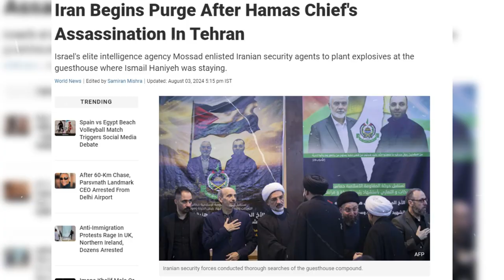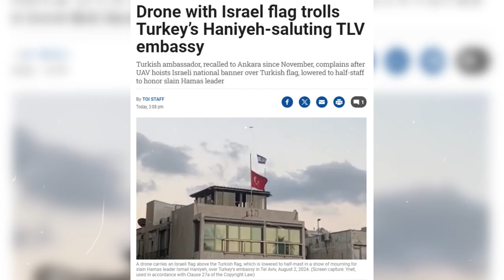Situation Becomes Tense As Iran Determine To Take Revenge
In an interview with Qatar-affiliated UK publication Al-Araby Al-Jadeed (The New Arab), Ebrahim Azizi, the head of the National Security and Foreign Policy Committee in the Iranian Parliament, announced that his nation's response to the murder of Hamas's political bureau chief, Ismail Haniyeh, is "unavoidably coming."

"The response will have several characteristics: first, it is inevitable; second, it will be painful and firm, third; it will induce regret; and fourth, it will act as a deterrent and teach a lesson that the aggressors will never forget," he explained. "We will not back down in defending our national security, the interests of our people, and our revolutionary values."